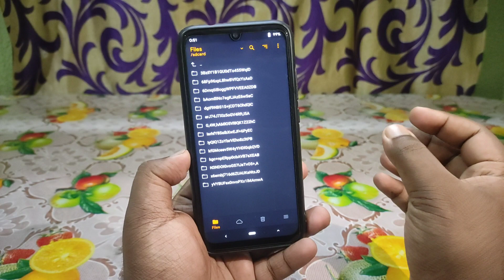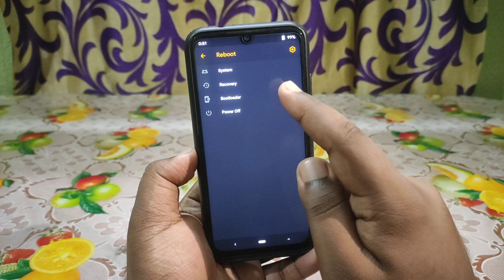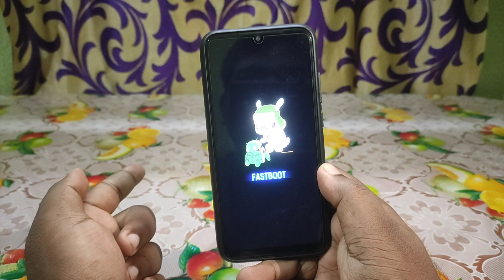Redmi Note 7 Does Not Switch On Without Charger | Fix Redmi Restart again and Again